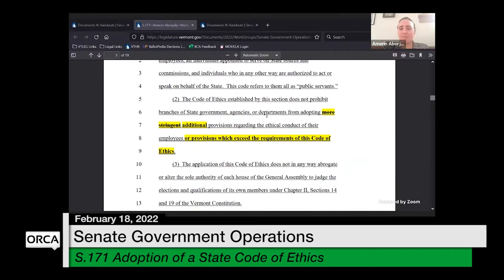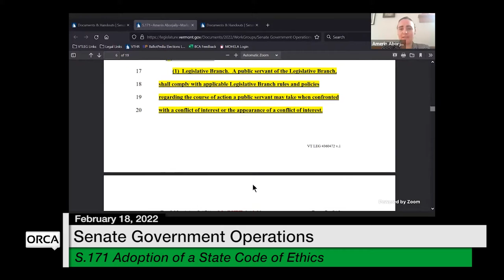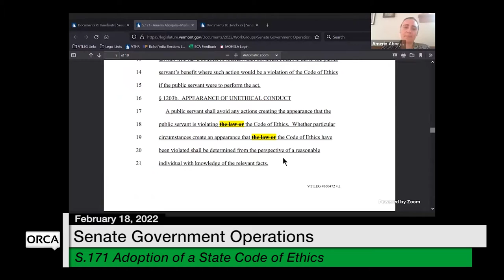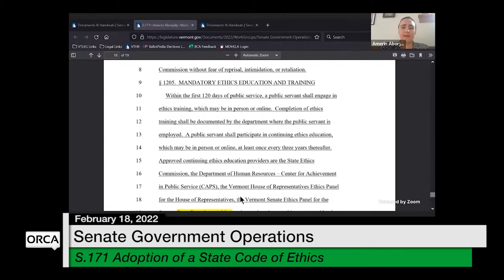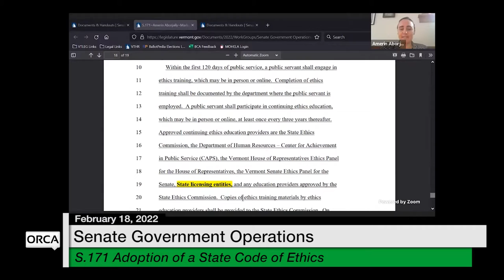Vermont State House - S.171 Adoption of a State Code of Ethics 2/18/2022